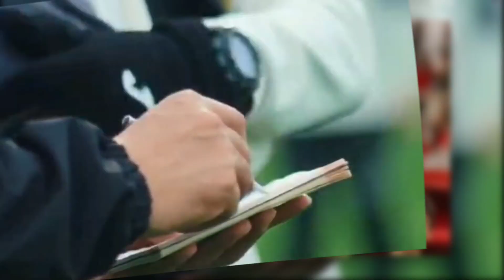Berita Timnas Indonesia hari ini Jumat 14 Juni 2024-Kabar Terbaru Timnas Indonesia